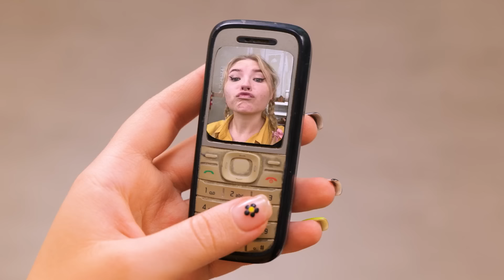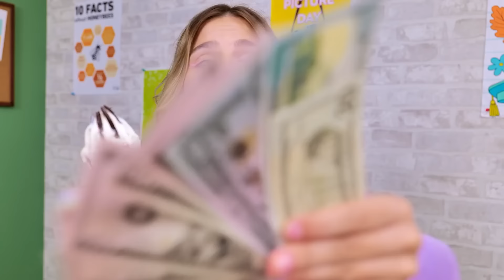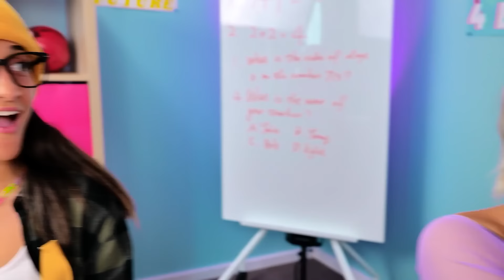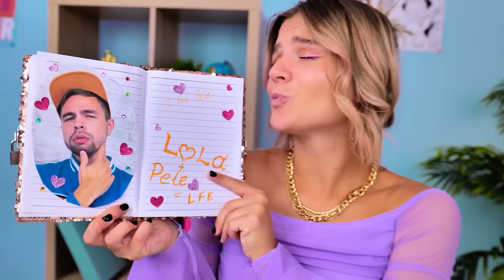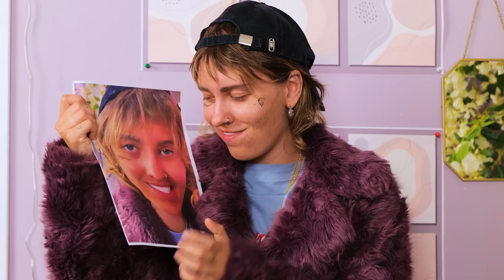Extreme MERMAID MAKEOVER! New Shoes for Mermaid - Amazing BEAUTY HACKS from TikTok by LaLaLife Games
🧜‍♀️👠 Get ready for an extreme mermaid makeover as we explore the magical world of TikTok and showcase the amazing beauty hacks that can transform any mermaid into a stunning beauty! In this video, we'll showcase a range of innovative beauty techniques and creative fashion tips that will take your mermaid's appearance to the next level. From mesmerizing makeup techniques to stunning fashion hacks, we'll demonstrate the steps to achieve a jaw-dropping makeover. Watch as we unveil the magical world of mermaids and showcase the power of innovative beauty gadgets and fashion hacks that can completely transform your mermaid's appearance. Join us as we witness the incredible journey of our mermaid's transformation and discover the best beauty and fashion tips to become a true queen of the sea. Get ready to be amazed by the power of transformation in the mermaid world! 🧜‍♀️👠
MUSIC 🎸🤘🎼🎵